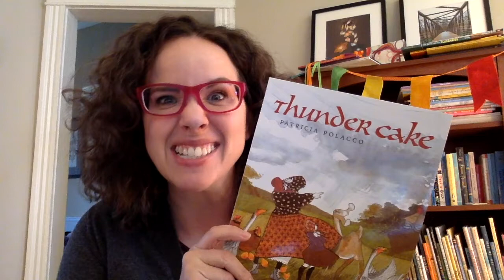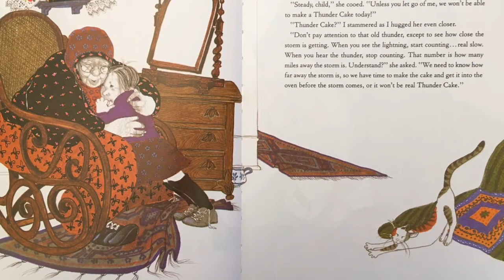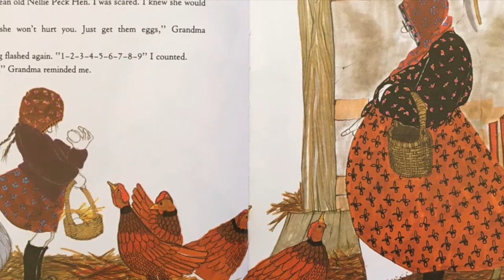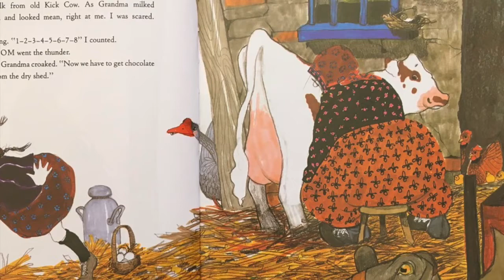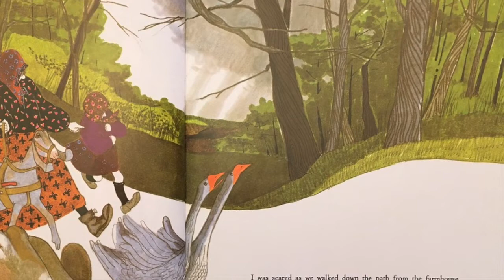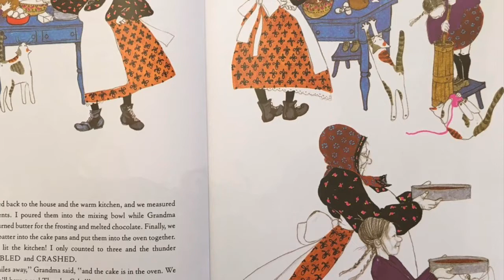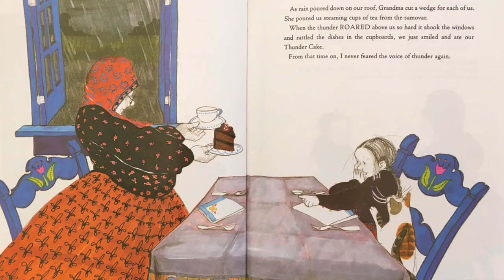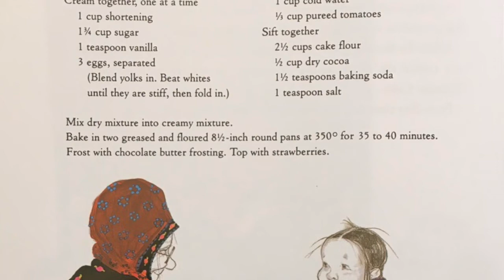PICTURE BOOK READ ALOUD: Thunder Cake, by Patricia Polacco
Full book details and links to find a copy of your own

Title: Thunder Cake
Author/Illustrator: Patricia Polacco

Patricia Polacco has given permission for educators and non-profits to read her books while we're stuck inside! Thunder Cake is one of my favorites of her books! I love the nature sounds and how patient and loving the narrator's Grandma is. I recorded this book especially for the students of Watkins Elementary School in Springfield, MO. Please enjoy Patricia Polacco's Thunder Cake!